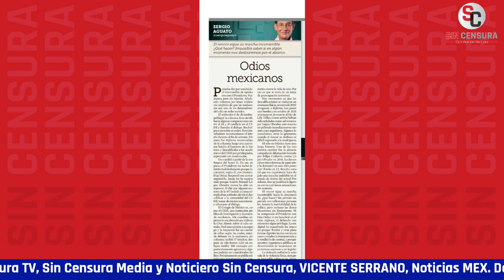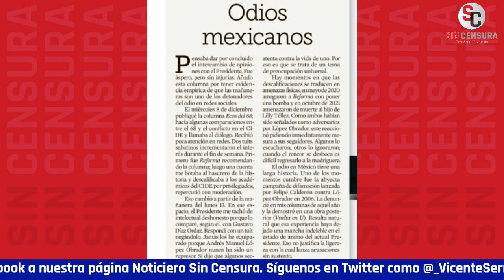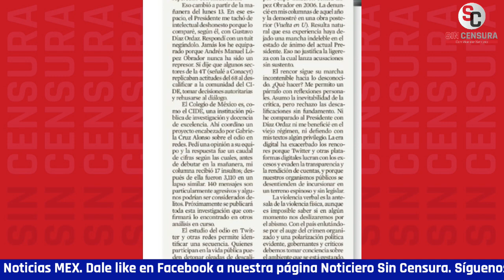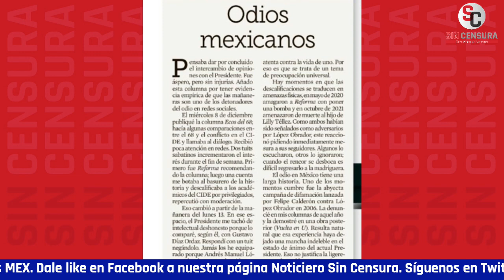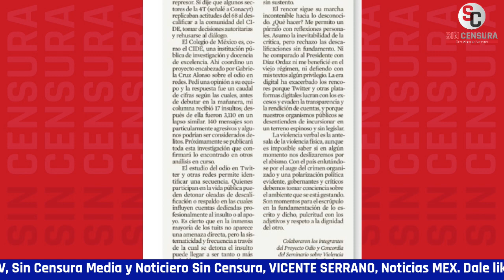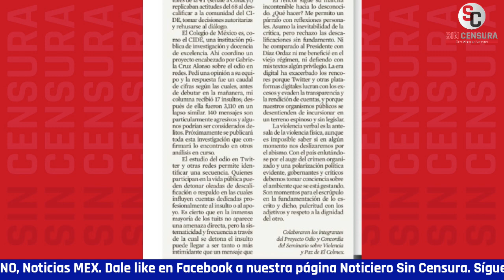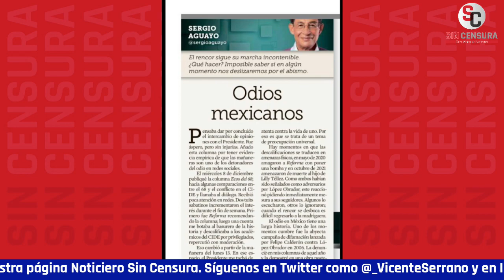SERGIO AGUAYO RESPONSABILIZA A AMLO DE VIOLENCIA Y POLARIZACIÓN… RICARDO SEVILLA OPINA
Ahí están los ejemplos de las mentiras tóxicas del periódico Reforma, la columna de Sergio Aguayo "Odios mexicanos" en la responsabiliza de la violencia y la polarización al presidente López Obrador. El escritor y periodista Ricardo Sevilla considera que Aguayo es un hijo de la rechingada